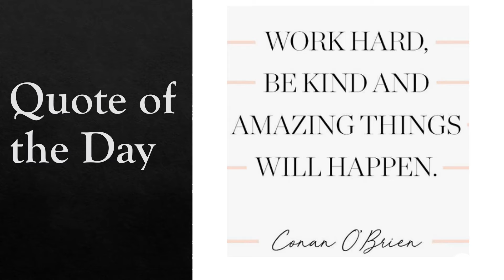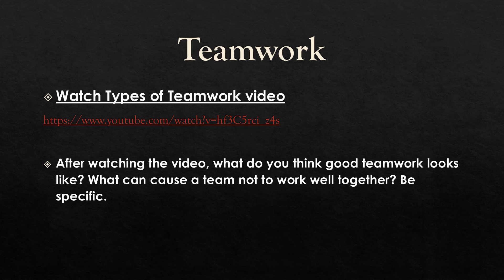Morning Meeting April 16, 2020